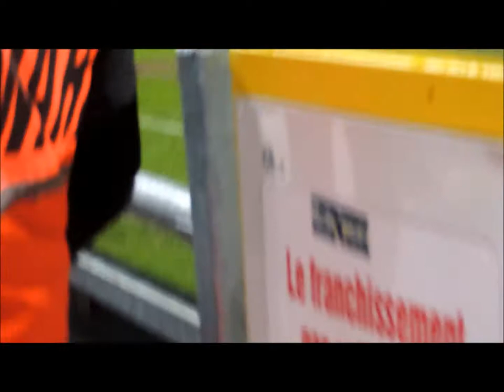eupen-brussels 1-1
troisieme partie